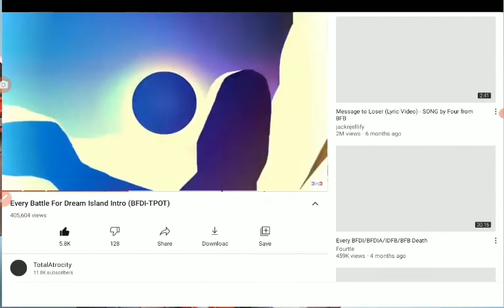all mekorama into,s